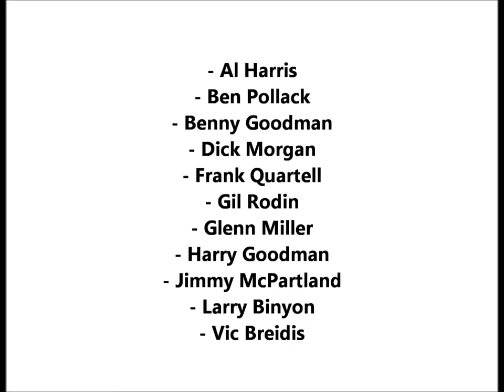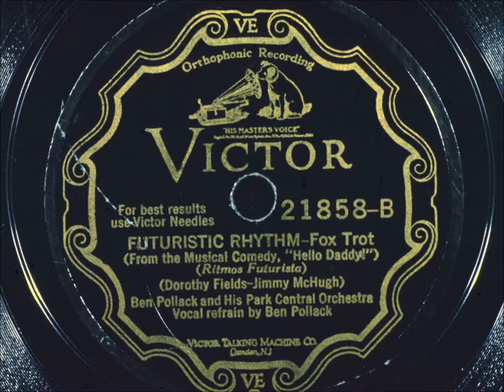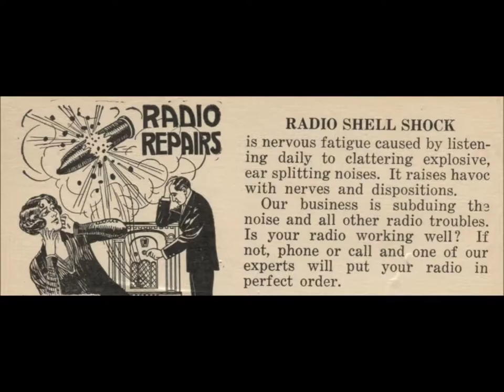"Waitin' For Katie" Ben Pollack & His Orchestra (Dec. 7, 1927) LYRICS Benny Goodman, Glenn Miller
Which of Pollack's musicians provide vocals?  Victor ledgers give only this information: "Vocal by members of orchestra."

"Waitin' For Katie" is played by Ben Pollack & His Orchestra.

Someone said the song's original title is "Waitin' For K.T."--the Kansas & Topeka Railroad.  I can't find sheet music to confirm this.  But I have seen labels that give the spelling "Katy" for "Katie."

Benny Goodman at age 17 or 18 plays clarinet, alto saxophone, and TRUMPET!  Only on this recording do we hear the young master on the three instruments.  He provides the one-bar trumpet break just before Jimmy McPartland's cornet solo.

The trombone solo is by Glenn Miller.

Listen for Jimmy McPartland (cornet), Frank Quartell, Glenn Miller, Gil Rodin, Larry Binyon, Vic Briedis, Dick Morgan on banjo, and Harry Goodman on tuba.

Yes, Ben  Pollack on drums.

Recorded in Chicago on December 7, 1927

Lyrics by Gus Kahn

Ben Pollack was born in 1903 in Chicago.

He was a skilled drummer and bandleader. But Pollack was not an easy boss. He fired two of his top soloists for showing up to work with scuffed shoes.

He employed Benny Goodman, Jack Teagarden, Glenn Miller, Jimmy McPartland, Harry James, and others who would become crucial to the recording industry..

He was the drummer for the New Orleans Rhythm Kings in the early 1920s.

In 1926, Pollack's band started recording for Victor.  Then Pollack's name was on most labels.

Pollack abandoned one band so he could focus on promoting the vocalist Doris Robbins.

Gil Rodin offered Bob Crosby (who was at the time working as vocalist for the Dorsey Brothers) the opportunity to front the abandoned band. It made commercial sense to cash in on Bing Crosby's name by hiring a Crosby brother. Gil Rodin provided musical direction.

So that is how the Bob Crosby ensemble started!

On June 7, 1971 Ben Pollack committed suicide by hanging himself in his Palm Springs home.